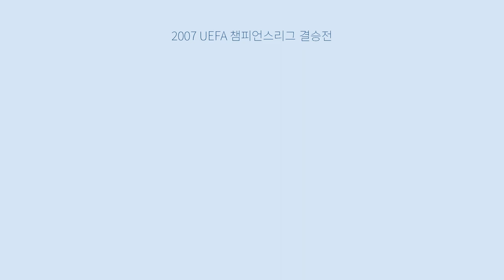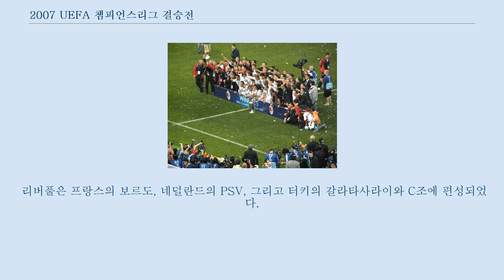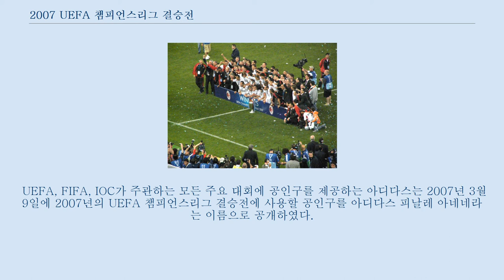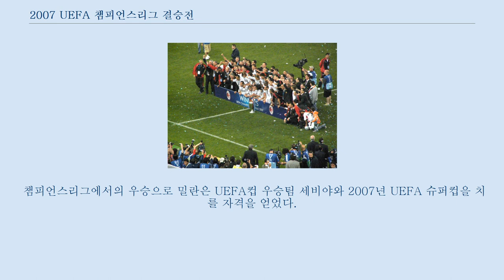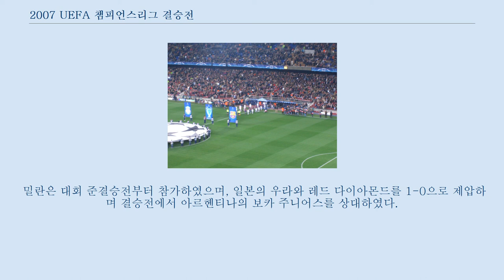2007 UEFA 챔피언스리그 결승전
#2006-07년_UEFA_챔피언스리그
2007 UEFA 챔피언스리그 결승전은 2007년 5월 23일, 그리스 아테네의 아테네 올림픽 스타디움에서 열린 축구 경기이다.
 이 경기는 유럽 최고의 클럽 대항전인 UEFA 챔피언스리그의 2006-07 시즌 결승전이었다.
 두 팀은 2년 전인 2005년 결승전에 서로 맞붙었고, 리버풀은 밀란과 3-3으로 비긴 끝에 승부차기에서 3-2로 승리하였다.
 두 팀은 다섯 스테이지를 거쳐 결승전에 도달하였다.
 두 팀은 모두 3차 예선전에서 출발하였고, 각 조에서 1위를 차지하며 홈앤어웨이 방식의 토너먼트전에 진출하였으며, 각 홈경기에서 승리를 거두었다.
 밀란이 거둔 승리의 방식은 접전 끝의 신승에서 완승까지 다양했다.
 밀란은 셀틱과 홈과 원정 경기 두 경기에서 단 한골로 승리하였으나, 맨체스터 유나이티드와의 준결승전에서는 합계 5-3으로 승리하였다.
 리버풀은 PSV와의 8강전에서 합계 4-0으로 이기기도 하였으나, 대부분의 경기는 접전이었는데; 디펜딩 챔피언인 바르셀로나를 원정 다득점으로 제쳤으며, 첼시와의 준결승전에서는 승부차기 끝에 결승에 올랐다.
 경기 전에 입장권 검사에 문제가 있었는데, 다수의 팬들이 경기장을 공식 입장권 없이 입장하였기 때문이었다.
 경기 후, UEFA 대변인은 "리버풀 팬들을 유럽에서 최악의 팬들을 보유하고 있다"고 질책하였으나, 그의 주장은 미셸 플라티니 신임 UEFA 회장에 의해 일축되었다.
 74,000명의 관중들의 주목을 받는 가운데, 밀란은 전반전에 안드레아 피를로의 프리킥을 필리포 인차기가 굴절시켜 골망을 가르면서 리드를 잡았다.
 밀란은 후반전 인차기의 추가골로 리드를 두골차로 늘렸다.
 리버풀은 디르크 카위트가 막판 만회골을 득점하였으나, 경기가 끝날 때까지 밀란을 따라잡지 못하였다.
 밀란은 이 경기에서의 2-1 승리로 7번째 빅이어를 수집하였다.
 산 시로에서의 밀란과 릴의 경기를 앞둔 선수들 밀란은 세리에 A 2005-06을 3위로 마감하면서 대회에 참가하게 되었다.
 밀란은 본래 세리에 A 준우승을 거두었으나, 승부조작 스캔들에 연루되어 승점 30점을 삭감당하였다.
 나중에 완화된 기존의 징계에 따르면 밀란은 챔피언스리그에 진출하지 못하게 되었을 것이다.
 밀란의 3차 예선전 상대는 세르비아의 레드 스타 베오그라드였다.
 홈에서 1-0, 원정에서 2-1로 두 경기를 모두 이기면서, 밀란은 챔피언스리그 조별 리그에 진출하였다.
 밀란은 그리스의 AEK, 벨기에의 안데를레흐트, 그리고 프랑스의 릴과 H조에 편성되었다.
 밀란은 3승 1무 2패를 거두며 승점 10점으로 조1위를 차지하며 16강에 진출하였다.
 16강에서는 스코틀랜드의 셀틱과 맞붙게 되었다.
 셀틱의 홈구장인 셀틱 파크에서 열린 1차전에서는 득점없이 비겼다.
 밀란의 홈구장인 산 시로에서 열린 홈경기에서는 셀틱이 밀란의 골찬스를 최소화 시키면서 90분 정규 시간이 다 지나도록 득점이 없었다.
그러나, 연장전 시작 3분만에, 밀란의 카카가 셀틱 골키퍼 아르투르 보루츠를 넘어 슛을 감으면서 득점에 성공하였다.
 셀틱은 밀란을 꺾기 위한 원정골을 득점하는데 실패하였고, 이탈리아 팀은 합계 1-0 승리로 8강에 진출하였다.
 밀란은 8강에서 독일의 바이에른 뮌헨과 상대하게 되었다.
 산 시로에서 열린 1차전에서 바이에른이 인저리타임 3분에 동점골을 득점하면서 2-2 무승부로 종료되었다.
 바이에른의 홈구장 알리안츠 아레나에서 열린 2차전에서, 밀란은 경기를 편안히 풀어나가며 두 번의 전반전 골로 2-0으로 승리, 합계 4-2로 준결승전에 진출하였다.
 밀란은 준결승에서 맨체스터 유나이티드와 격돌하였다.
 맨체스터 유나이티드의 홈구장 올드 트래퍼드에서...